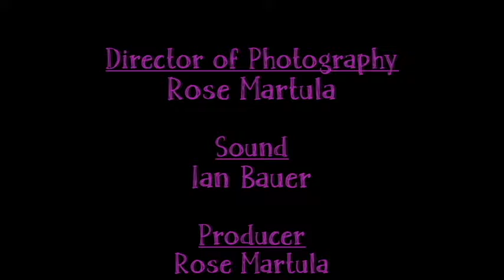It Girls - Episode 3